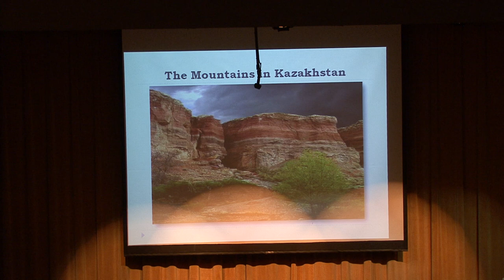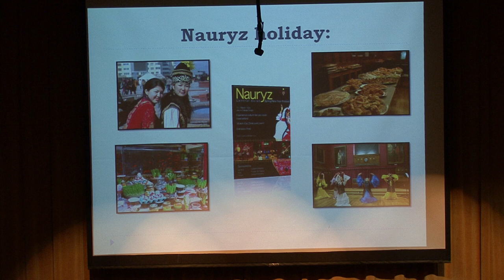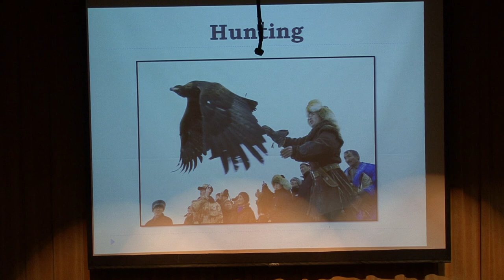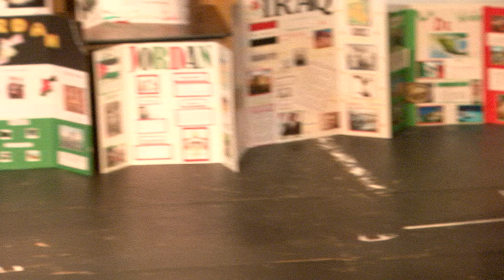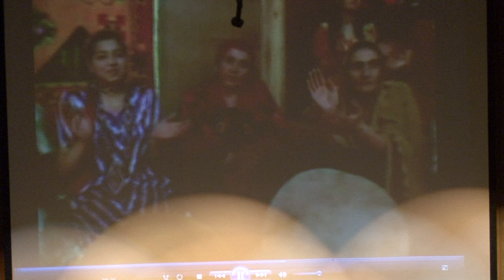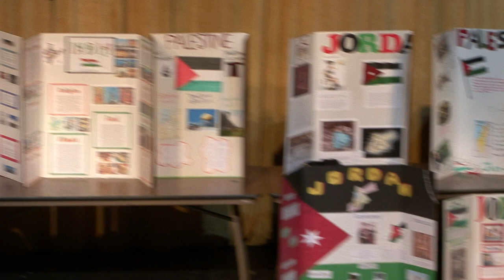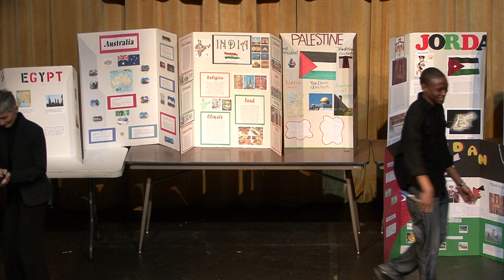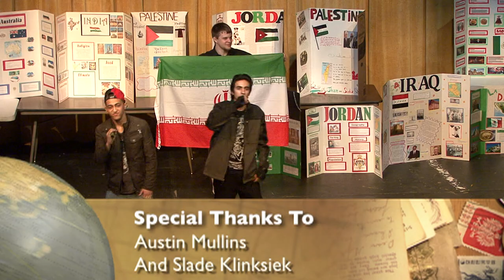HCHS Cultural Fair Part 2